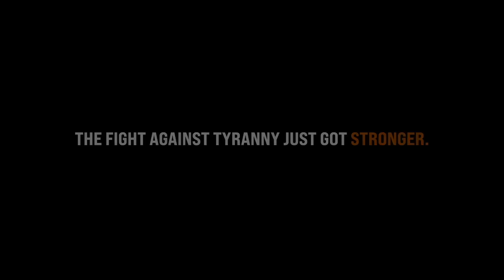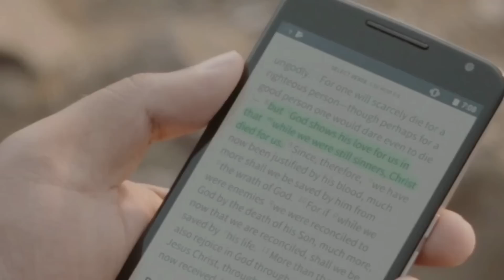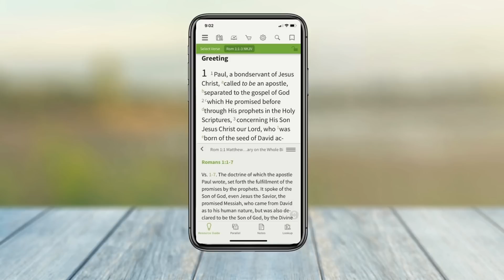Durham Report: Injustice at the Highest Level - Liberty will not Stand if we do not Love Truth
Support Us & Sign up for a FLF Club Membership!